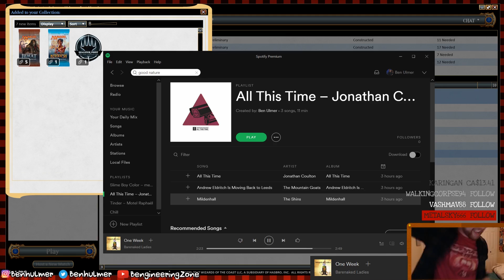Bengineering // Stream Highlights #5